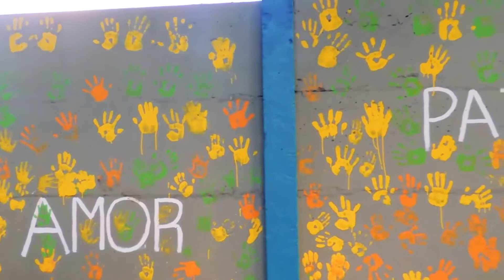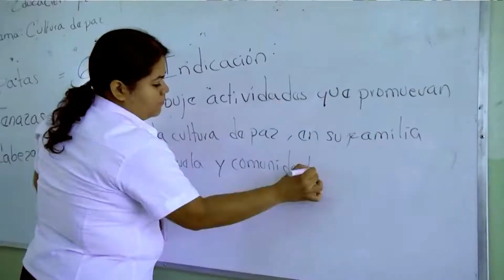Historia de FUSALMO